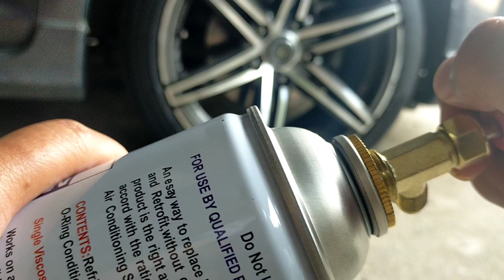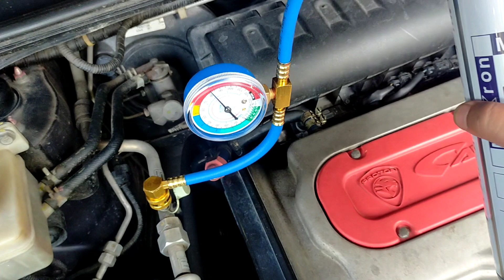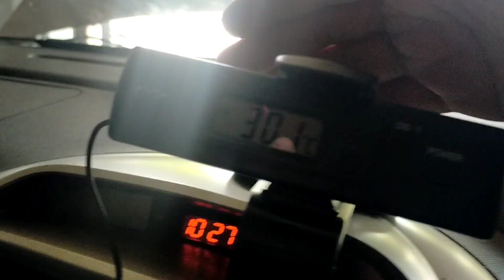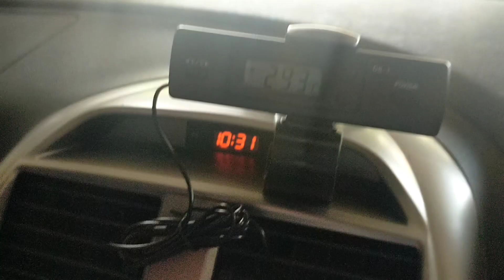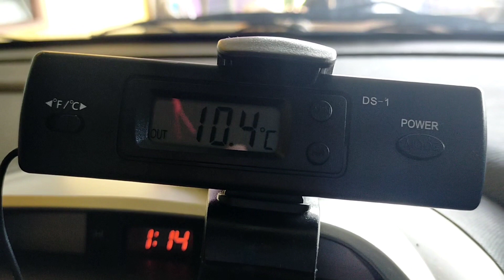Cara untuk 'Top Off' Air Cond System kereta Exora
Sedikit perkongsian Cara untuk top up Gas air cond kereta , untuk menyelamatkan poket Kita di zaman harga barang Naik Ni...